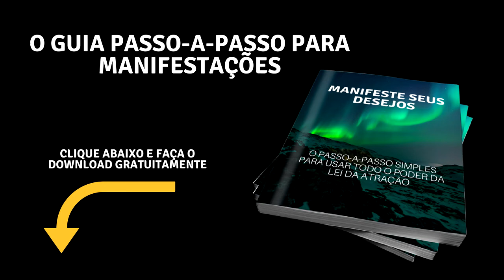EFEITO ZENÃO, O MOTIVO DOS SEUS DESEJOS DEMORAREM A ACONTECER